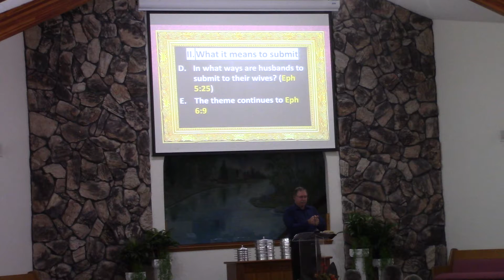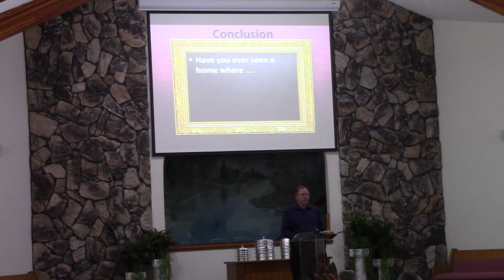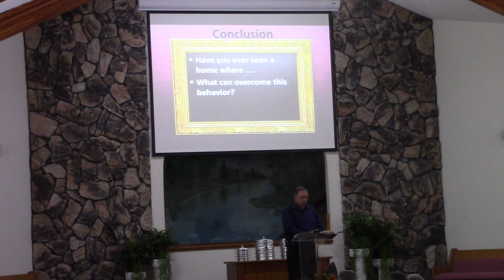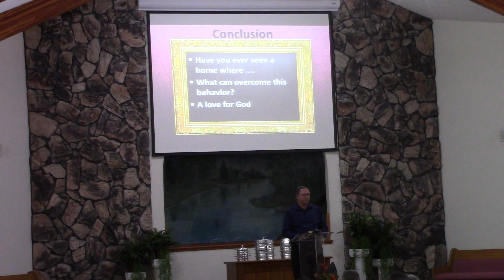20191013 Family Portrait P2